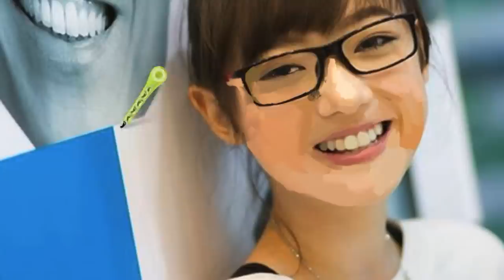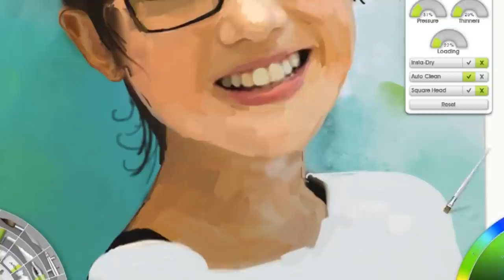Jannina W | Digital Painting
By: Vincent Ilagan  | Philippine Artist